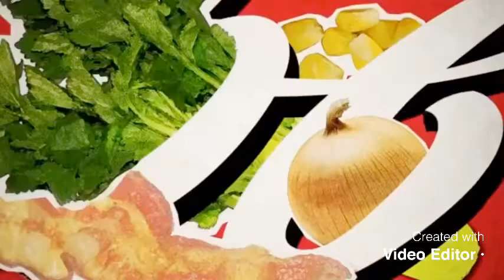Logo animation movie